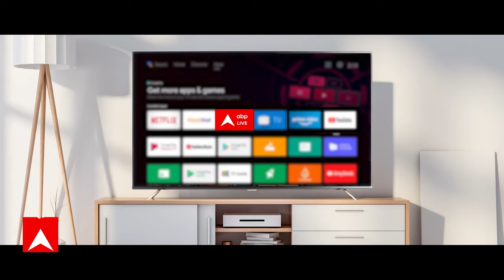Road Accident: 7 छात्राओं को बोलेरो ने रौंदा, CCTV फुटेज आया सामने | ABP News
7 छात्राओं को बोलेरो ने रौंदा, CCTV फुटेज आया सामने